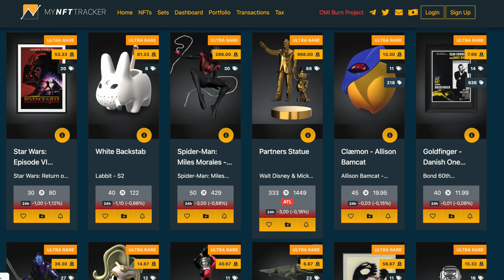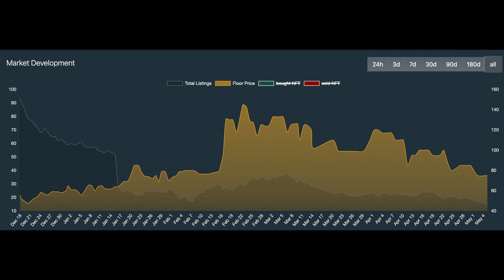VEVE TOP COLLECTIBLES TO BUY | SECRET STRATEGY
In this video I will reveal my secret strategy and which collectibles best to buy right now!